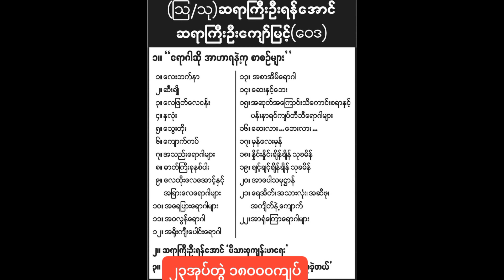ခါးကြောညပ်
ဆရာကြီး( သြ/ သု) ဦးရန်အောင်